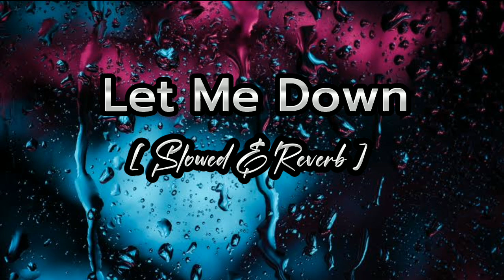Let Me Down - [ Slowed & Reverb ] - NativeMusic